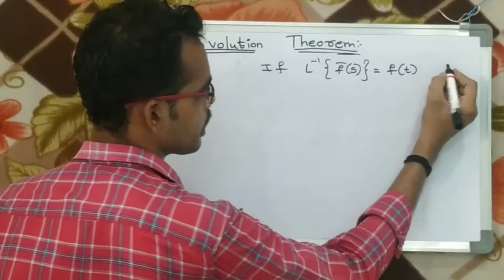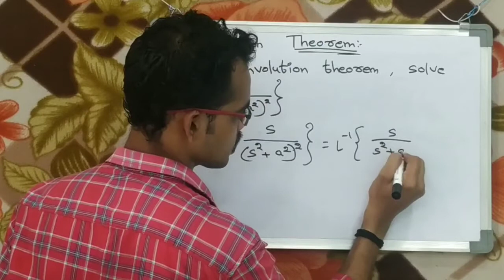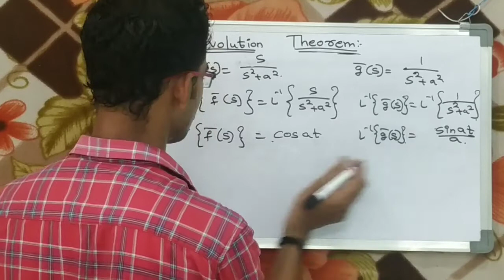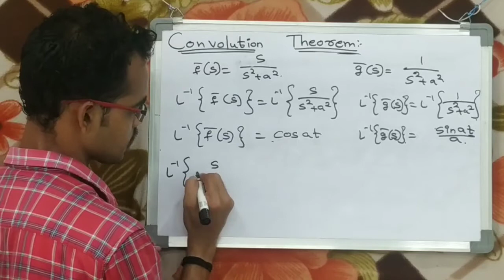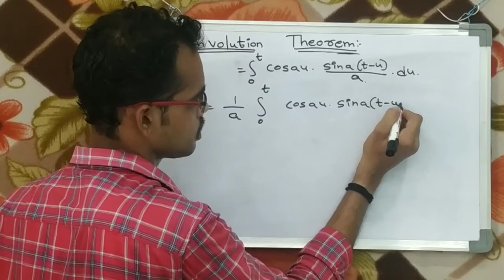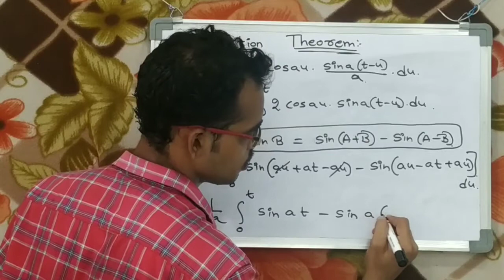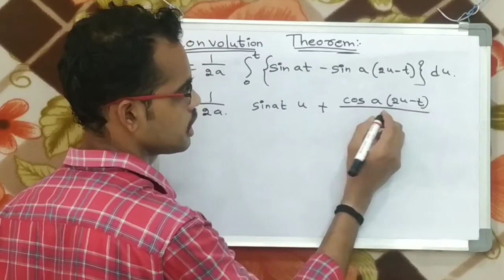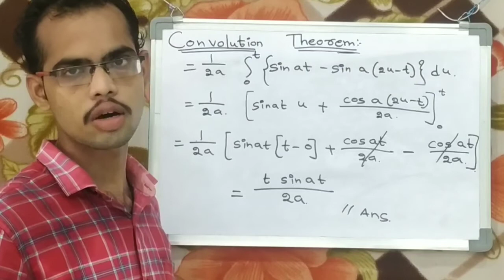Convolution theorem and Problem-1 of Convolution Theorem || Mathematics-3 in Telugu.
In these Video I have explain about the Definition and Problem-1 of Convolution Theorem in Laplace transform. Mathematics-3 in Telugu.